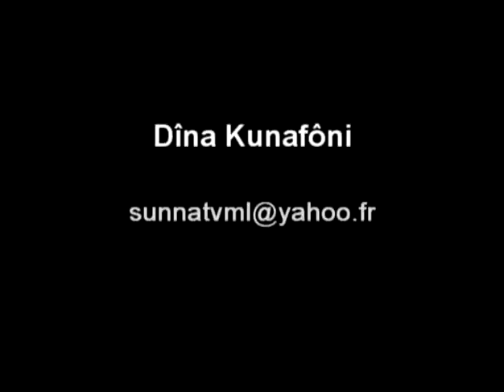031 QUESTION OUSMANE Traore